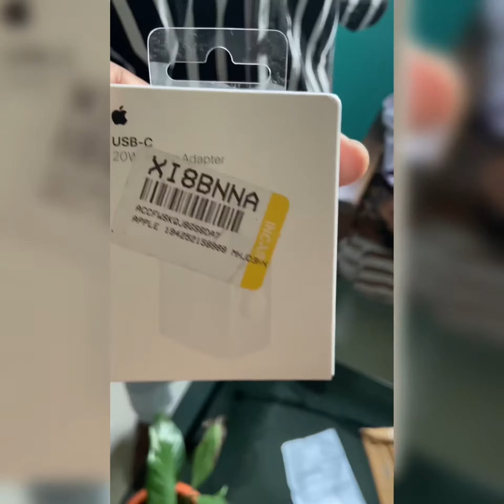APPLE 20W POWER ADAPTER UNBOXING 🔌